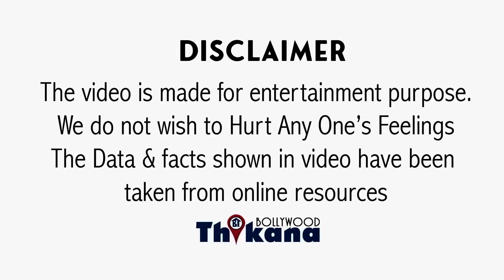क्यों Hollywood के आगे Bollywood जीरो है बताया Aamir के ही दुश्मन ने उसी की फिल्म का Example देकर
BREAKING | क्यों Hollywood के आगे Bollywood जीरो है बताया Aamir Khan के ही दुश्मन ने उसी की फिल्म का Example देकर